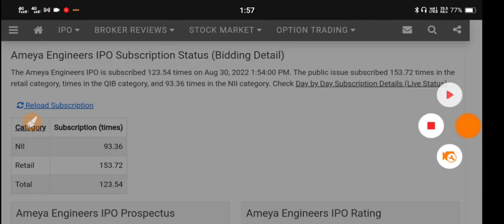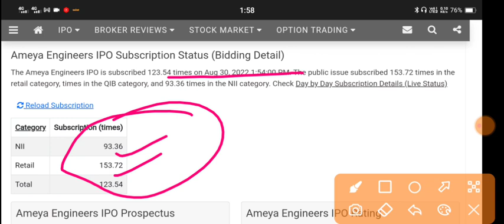Ameya Precision Engineers IPO | Ameya Engineers IPO GMP | Ameya Engineers IPO Live Subscription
My Gadgets:-

1.ZERO 0% Brokerage on Delivery Trade 🌸
2.Flat 20 per order charges on F&O and Intraday 🌸
3. 50+ Lakhs happy clients With Upstox 🌸
4. GET INTRADAY LEVERAGE 🌸
5. 10-MIN PAPERLESS ACCOUNT OPEN 🌸 OPEN 🌸
6. 🌸 ZERODHA is India's Largest retails stockbroker 🌸

1.ZERO 0% Brokerage on Delivery Trade 🌸
2.Flat 20 per order charges on F&O and Intraday 🌸
3. 40+ Lakhs happy clients With Upstox 🌸
4. GET INTRADAY LEVERAGE 🌸
5. 10-MIN PAPERLESS ACCOUNT OPEN 🌸 OPEN 🌸